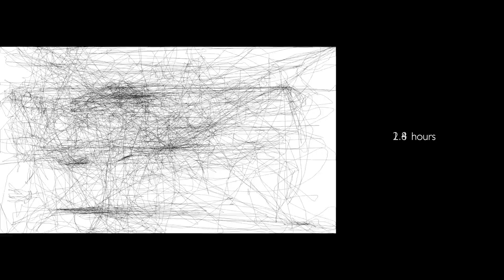Human action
Computer mouse pointer movement data was tracked by a particular software (‘IOGraph’ created by Anatoly Zenkov and Andrey Shipilov) which draws lines when a computer mouse pointer moves around the computer screen. Therefore, using day-to-day software, browsing, and making other daily actions via computer screen automatically is being tracked through various time periods. The work tells a story, a narrative built by viewer.